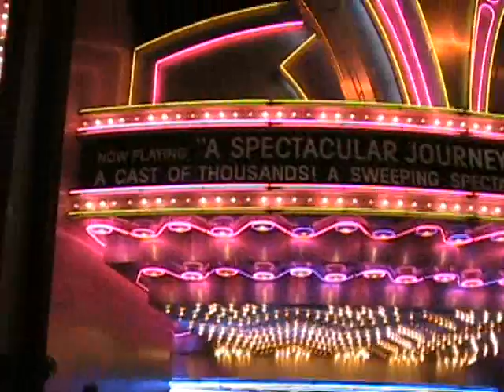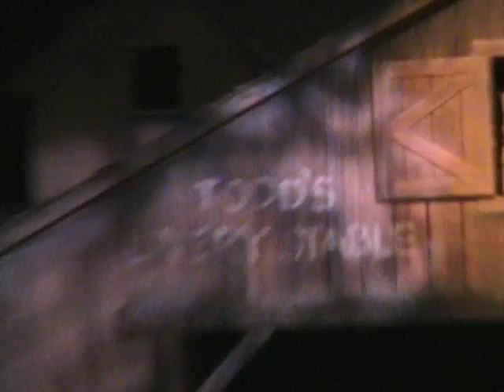disney07p2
disney 07 part 2